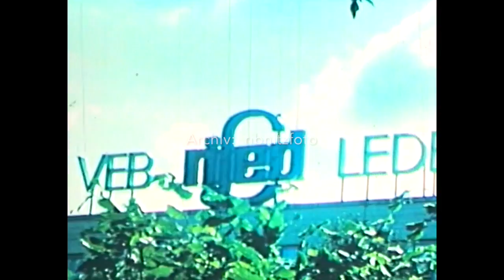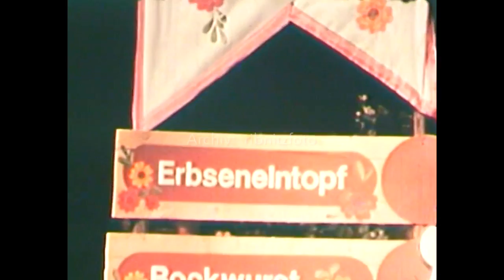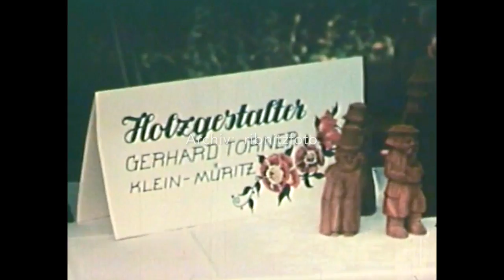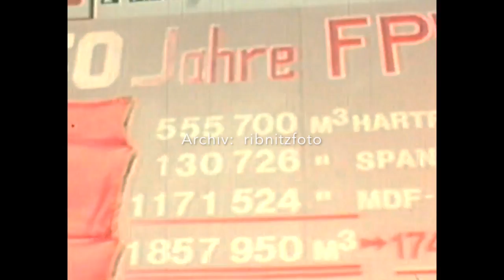Ribnitz Stadtjubiläum1983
Dieser Film wurde von einem Amateurzirkel aus Marlow zur 750 Jahrfeier 1983 hergestellt. Anfang  der 90er Jahre bekam ich diesen von einem Bürger. Er hatte die Filmbüchsen auf einer Mülldeponie gefunden ! Der Film war in einem sehr schlechten Zustand, dutzende Klebestellen mußten wieder in Ordnung gebracht werden, außerdem war er stark verschmutzt. Der Film wurde gereinigt und digital aufgearbeitet.
Es ist ein Zeitdokument aus der DDR-Zeit  und vielleicht von Interesse für die Bürger unserer Stadt.